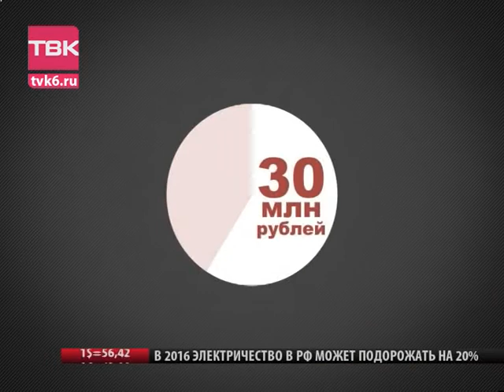Три месяца на выбор: быть выборам или нет.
Три месяца на то, чтобы отказаться от прямых выборов мэра. Краевая прокуратура назначила срок городским властям, в течение которого должны быть внесены изменения в Устав города. В ведомстве отмечают, что с 17 марта уже вступил в силу закон, который предусматривает, что глава администрации избирается депутатами из числа кандидатов, представленных комиссией по результатам конкурса. А в Уставе города по-прежнему говорится про прямые выборы. А это уже нарушение закона. До 17 июня депутатам Горсовета необходимо либо внести изменения в основной документ города, либо все же обратиться в краевой парламент с инициативой о сохранении прямых выборов в Красноярске. А депутатам краевым необходимо будет эту инициативу рассмотреть. Но после заявления избранного мэра Акбулатова, что он выступает за назначение, шансов на сохранение полноценной городской демократии почти не осталось.